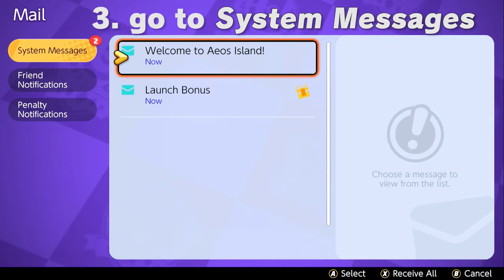Ottenere Zeraora in Pokémon UNITE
Ottenibile fino al 31 agosto 2021.